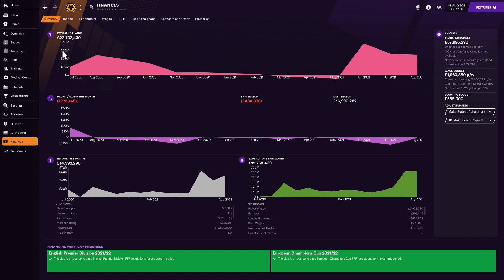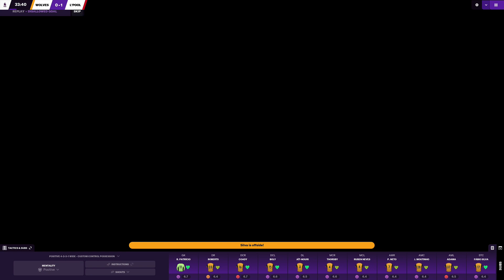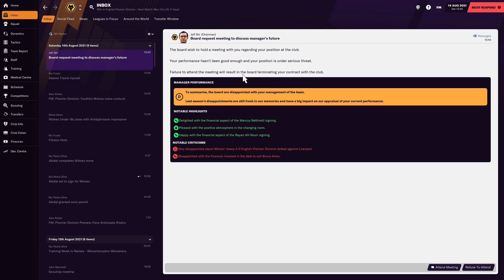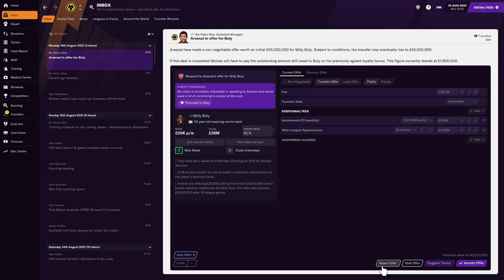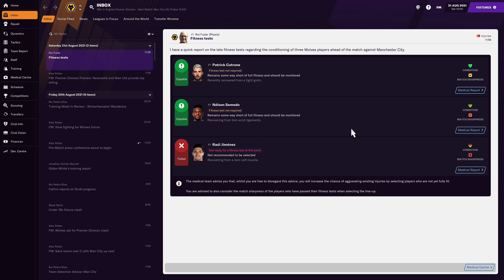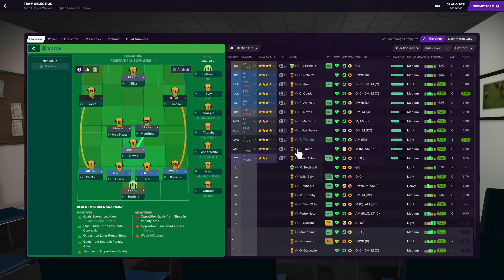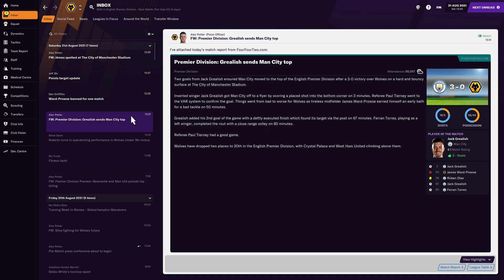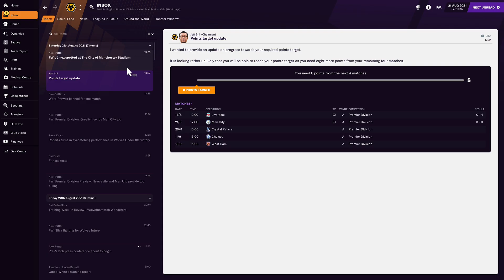Football Manager 2021 Reboot | #11 | The Board Meeting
Never make a promise you can't keep... especially when your job depends on it! 😬

Have a lovely Sunday guys. Season finale of the realistic CM out tonight. 👍🏻

| SOCIAL LINKS |